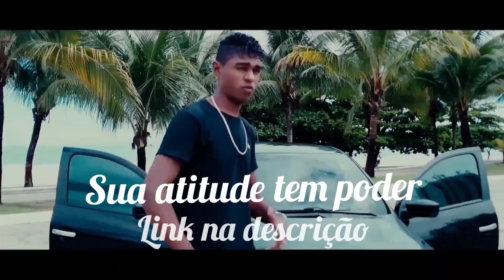MANO BROWN RECEBEU CARTAS DE AMEAÇA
música da intro :

meu Instagram : ms.ooficial